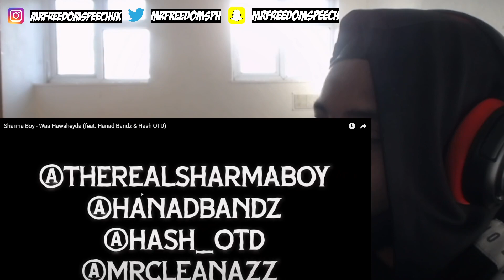WHAT A COLLABORATION 🔥 *UK🇬🇧REACTION* 🇸🇴 Sharma Boy ft Hanad Bandz & Hash OTD - Waa Hawsheyda